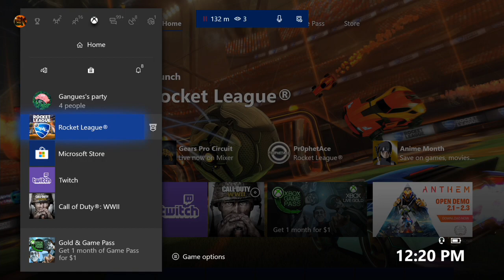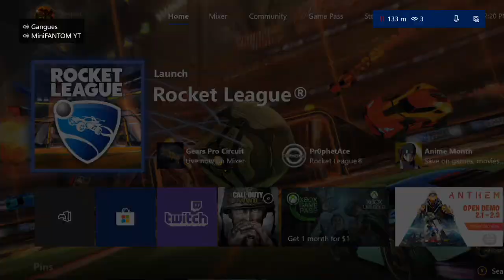35x Pcc Crate Opening (Insane BMD Pull)